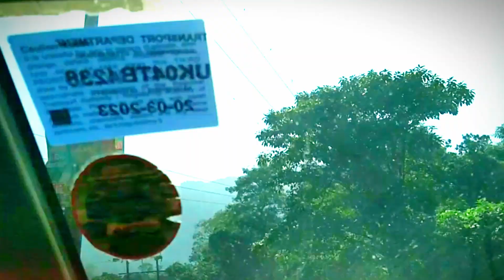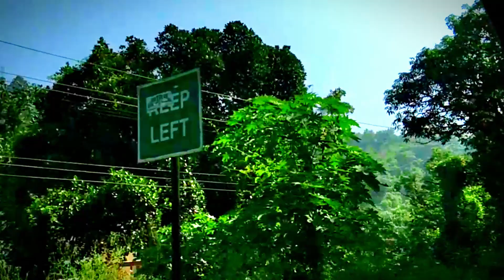Way of uttarakhand kainchi dham | Neem karoli baba uttarakhand | uttarakhand kaichi dham toure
Friends Welcome To Our YouTube ( SpendGyan) Channel )

video Types:
Education video || Motivation video || knowledgeable video
Keep Loving💖 || sharing🚻  || Support 👍

NOTE : Copyright disclaimer under section 107 of the copyright act of 1976, allowance is made for " fair use " for purposes such as criticism, comment, reporting, news, teaching, scholarship, education and research.

kaichi dham uttarakhand
neem karoli baba uttarakhand